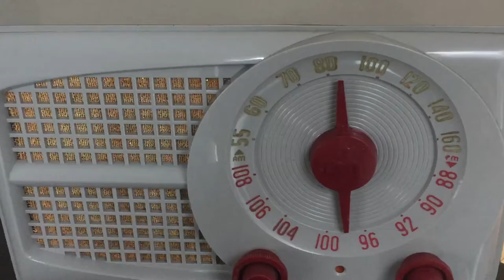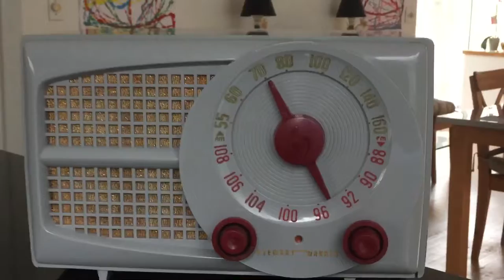Stewart Warner AM FM tube radio with original phono jack